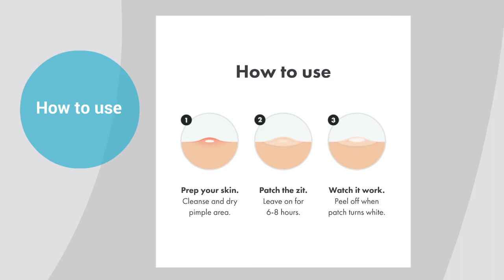Mighty Patch Original from Hero Cosmetics | What is Mighty Patch Original?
Meet Mighty Patch:
The smarter way to handle blemishes overnight. Gently absorbs pimple gunk so your zit looks better in just 1-2 patches. No picking, no popping, no harsh chemicals.

What is Mighty Patch Original?
It’s a gentle acne patch that improves the look of blemishes overnight – without hurting your skin. Made of 100% pure medical-grade hydrocolloid, a natural fluid-absorbing gel, to absorb pimple gunk and protect your pimple while it’s healing.

What pimples does it work best on?
Mighty Patch is perfect for whiteheads (the “poppable” kind of pimple). Leave it on overnight for best results. Not recommended for cystic pimples or blackheads – speak with your doctor or dermatologist for more options.

What else do I need to know?
For external use only. Do not use on open wounds or if you are allergic to pectin or rubber. Consult your doctor before using on sensitive or very dry skin or if you have any known skin allergies. Stop using and ask a doctor if a rash and/or irritation occurs. Keep out of reach of children. Please reach out if you have any questions before usage.